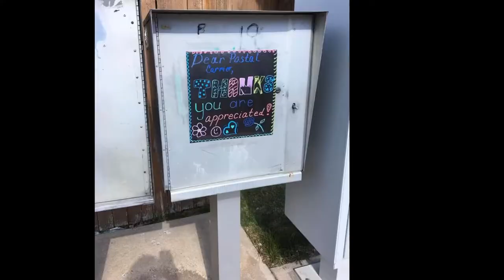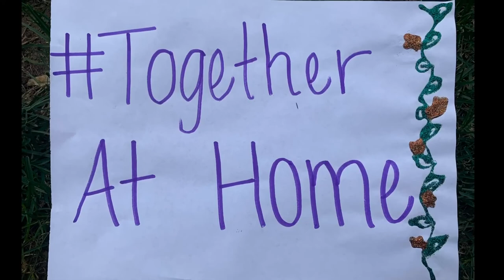What Place Bridge Academy did for A Day Without Hate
This video highlights what Place Bridge Academy in Denver Public Schools did for the 2020 Day Without Hate, while staying at home.